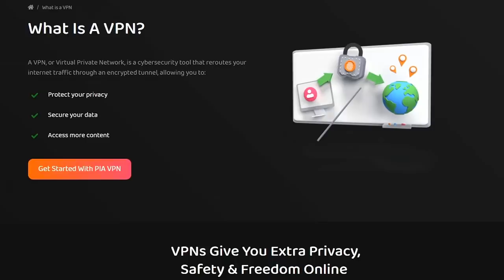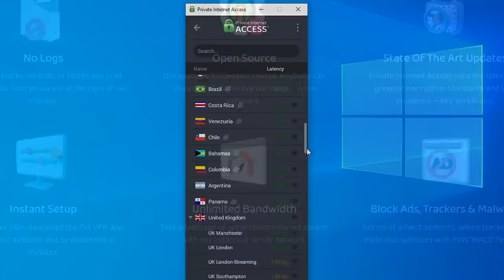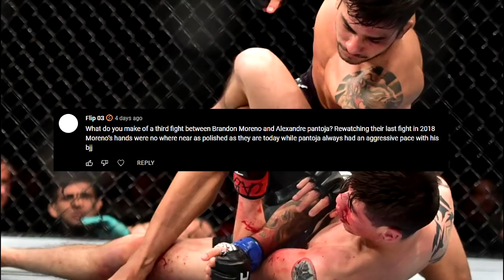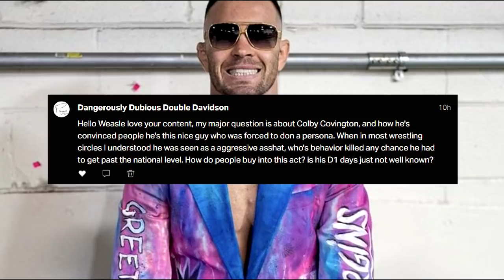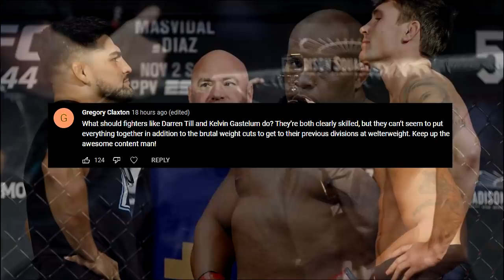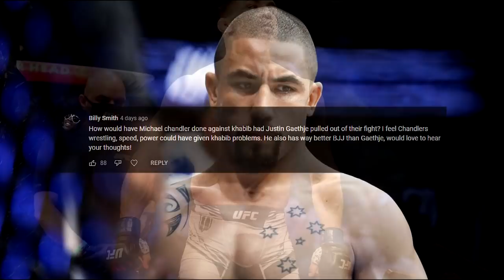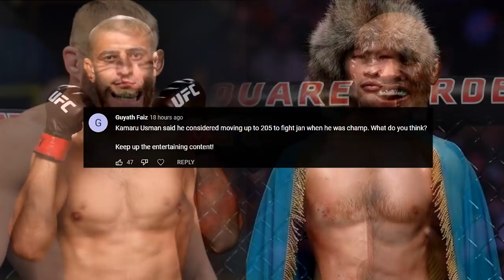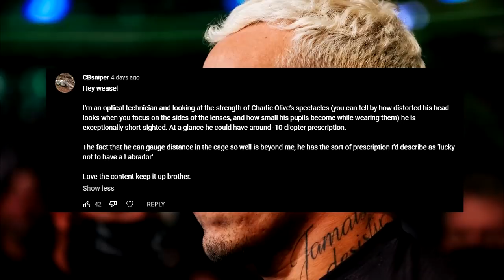Let's Talk: Conor was Winning? Khamzat vs Shavkat; If Whittaker Loses + much more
Here in the MMA Meeting Let's Talk podcast, I, TheWeasle, will discuss all the latest news going on in the MMA world. I will also answer fan questions about anything :)

Here's some timestamps but there can be some others in between:

0:00 - Intro

0:26 - Sponsor

2:04 - Sean Strickland

8:18 - Max Holloway Medically Cleared

10:20 - Dustin Poirier's Future

11:12 - Conor McGregor was beating Dustin Poirier?

15:23 - Open Weight

20:59 - Brandon Moreno vs Alexandre Pantoja 2

21:58 - Boxing vs MMA Pay

23:40 - Robert Whittaker vs Khamzat Chimaev

24:14 - TJ Dillashaw vs Jose Aldo

24:40 - Heavyweights vs Light Heavyweights

27:23 - If Beneil Dariush beats Islam Makhachev...

29:04 - Styles for Weight Classes

30:09 - Changes to P4P Rankings

32:45 - How Colby Covington convinced he's a nice guy

34:52 - Who is getting by Testing?

35:36 - Francis Ngannou vs Daniel Cormier

36:41 - Darren Till & Kelvin Gastelum's Weight

37:25 - Colby Covington Fantasy Matchups

38:39 - If Robert Whittaker Loses...

39:34 - Khabib vs Michael Chandler

40:57 - Benson Henderson's Fighting Style

42:33 - Khamzat Chimaev vs Shavkat Rakhmonov

44:04 - Kamaru Usman calls out Jan Blachowicz

44:58 - If Ngannou beats Jon Jones & Stipe Miocic...

45:21 - Who can beat Petr Yan?

45:57 - Charles Oliveira's Vision

47:40 - My Worst Prediction

48:30 - Jon Jones & DC pay

49:35 - Colby becoming a celebrity fighter